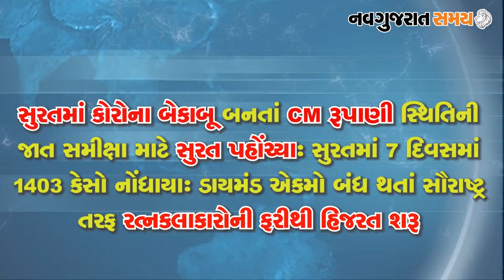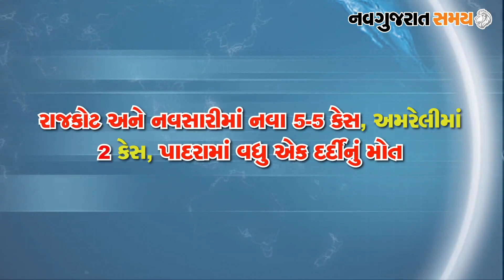Navgujarat Samay News Fatafat on 04th July 2020, Afternoon Update